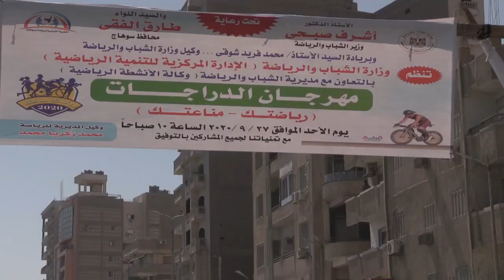مهرجان الدرجات بمحافظة سوهاج بمشاركة وزير الشباب والرياضة ورئيس جامعة سوهاج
بحضور وزير الشباب والرياضة..
 رئيس جامعة سوهاج يشارك في فعاليات ماراثون سباق الدراجات "رياضتك مناعتك"

شارك الدكتور أحمد عزيز عبد المنعم رئيس جامعة سوهاج، صباح اليوم، في فعاليات ماراثون سباق الدراجات، والذي افتتحه الدكتور أشرف صبحي وزير الشباب والرياضة تحت شعار "رياضتك مناعتك"، وذلك بمشاركة 245 متسابق، وبحضور اللواء طارق الفقي محافظ سوهاج، أحمد سامي نائب المحافظ، الدكتور محمد فريد وكيل وزارة الشباب والرياضة، ولفيف من مسئولي الشباب والرياضة بسوهاج.

وفي هذا الصدد قال الدكتور أشرف صبحي، أن تنظيم المهرجان جاء في إطار اهتمام الدولة والقيادة السياسية بتحويل الأنشطة الرياضية إلى أسلوب حياة، ومن جهة أخرى لتشجيع المواطنين على ممارسة الرياضة من خلال ركوب الدرجات، مؤكداً على أهمية زيارة وزير الشباب لمحافظة سوهاج ليضع يده على المشكلات الرياضية التي تعاني منها المحافظة وتقديم الحلول العاجلة لها، من أجل خلق جيل من الشباب يتسم بالنشاط والحيوية وقادر على صنع المستقبل.

ومن جانبه أوضح الدكتور أحمد عزيز، أن المارثون انطلق بداية من كورنيش النيل الغربي حتى البوابة الرئيسية لستاد سوهاج الرياضي بطول 2 كم، وبمشاركة 245 متسابق، منهم 155 من مختلف الإدرات والهيئات المعنية، 55 لاعب من الناشئين بالأندية الرياضية ومراكز الشباب والمشروع القومي للموهوبين والبطل الأولمبي، و35 من دراجي سوهاج.

يذكر أن برنامج زيارة الوزير يشمل عدد من الفعاليات منها افتتاح ملعب خماسي، حضور المهرجان الختامي لمشروع الأيتام، تصفيات أولمبياد الطفل المصري، لقاء حواري مع الشباب وعرض الليلة المحمدية، تكريم فريقي كرة السلة بنادي سوهاج الرياضي، وفريق رفع الأثقال وألعاب القوى بنادي الإيمان للمعاقين.